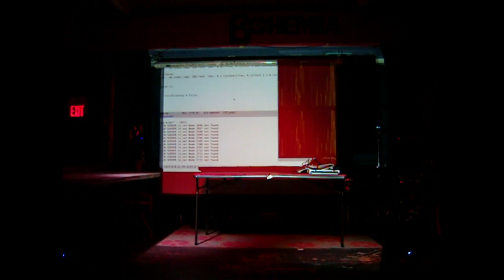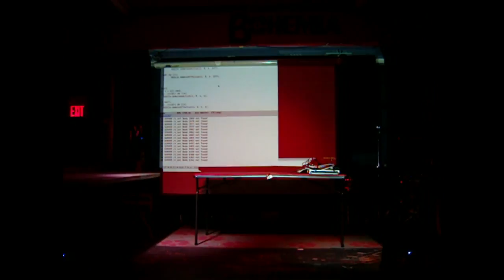2017-06-08 Edmonton Noisefest Prelude Show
Edmonton is welcoming a Noisefest on August 26th, 2017. This show is to help celebrate and raise funds for travelling artists for that event. The June 8th show will feature:

Heavy Beak: A new duo featuring the talented wind blowing skills of Ethan Bokma and the live effect driven drumming of Andrew Hall (who has performed as Frozenlake121).

S'Se Sessions: The Edmonton Trio featuring the heavy bass of Trevor DePagie, massive ambient and software glitch skills of Chris Samson (plus a touch of guitar too), and the beats and scratch skills of Hitoshi Sugiyama.

skruntskrunt: This project needs no introduction. If you've had the pleaseure of seeing his computer genius noise skills then you know what kind of crazy sounds Abram can produce from his programming madness.

Acid Attack: From Red Deer this duo always manages to create something different and given the chance their range of sounds could last for a hour show easily.

Self Abuse: The insane HNW project by Orrin Evans. This just maybe the only act like this in town!

Entry is 10 bones ($10) and tunes start around 8pm.